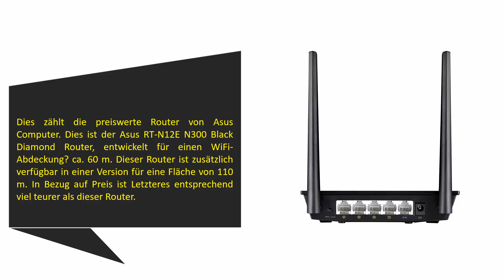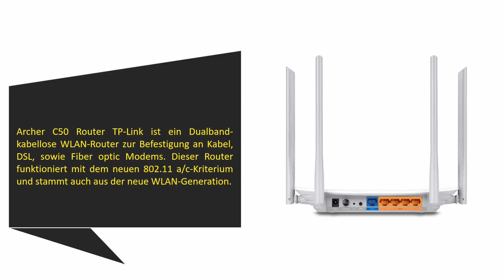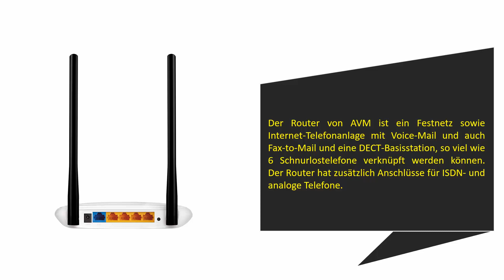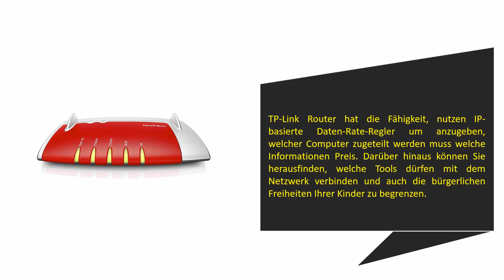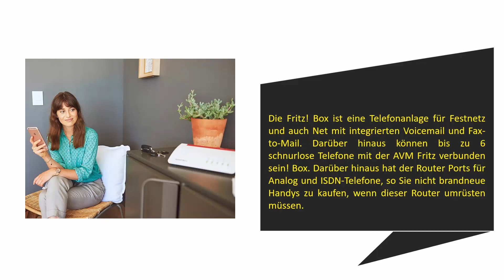Die Besten WiFi Router Test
Hier ist die Liste von 5 Besten Router .

01. AVM FRITZ!Box 7590 High-End WLAN AC + N Router

02. AVM FRITZ!Box 7490 WLAN AC + N Router

03. TP-Link TL-WR841N N300 WLAN Router

04. TP-Link Archer C50 Dualband WLAN Router

05. Asus RT-N12E Ver.C Router